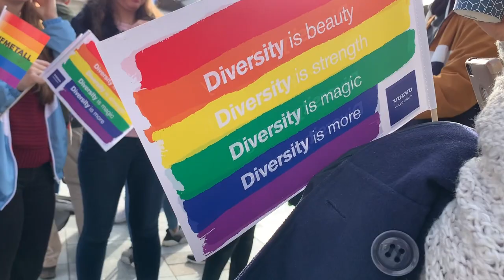Pride Parade Skövde 2019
Pride Parade in Skövde 2019, attending while the Erasmus exchange semester.

All rights of the song are by the creator.
Jag trodde änglarna fanns - Kamferdrops